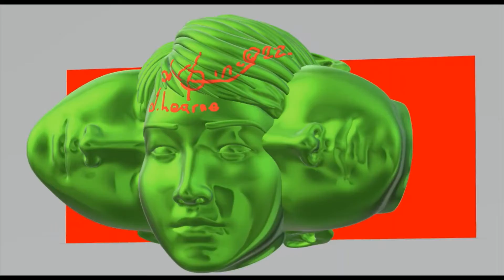New David Hearne Alien Goodeo